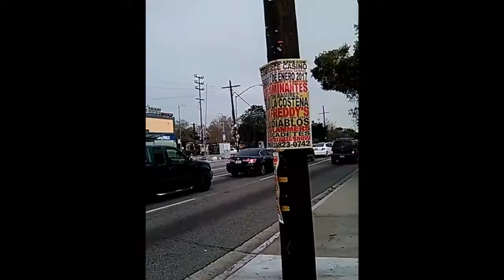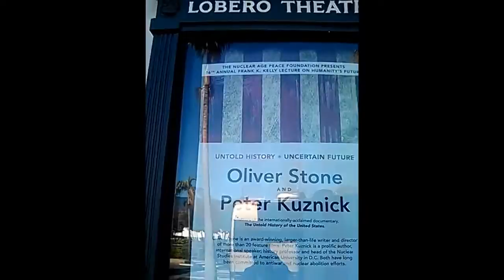INSTITUTE OF SOUTH LAND AMERICAN MUSLIMS INC.